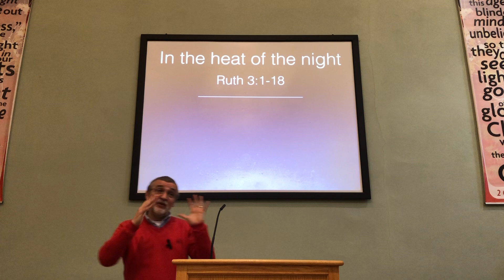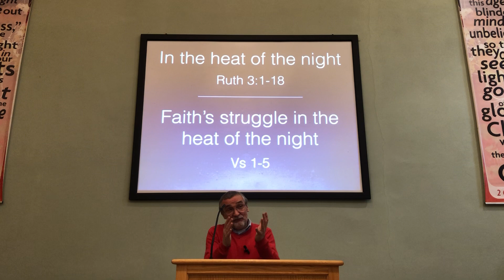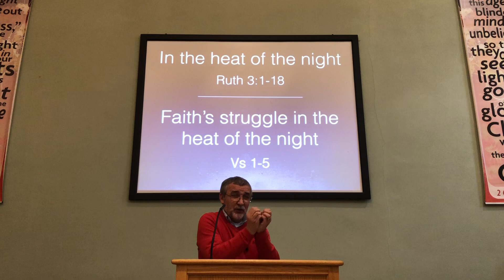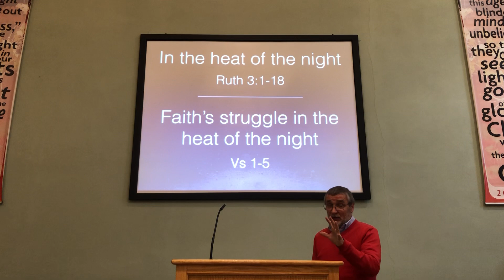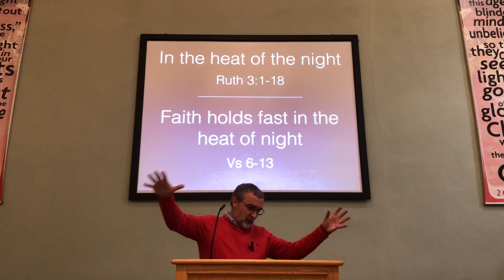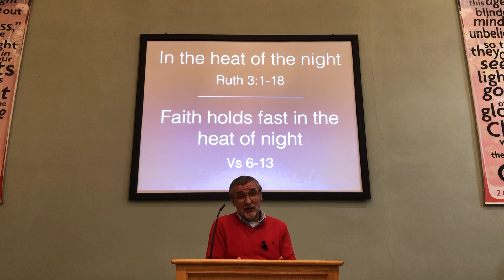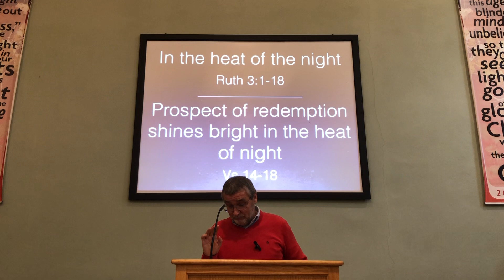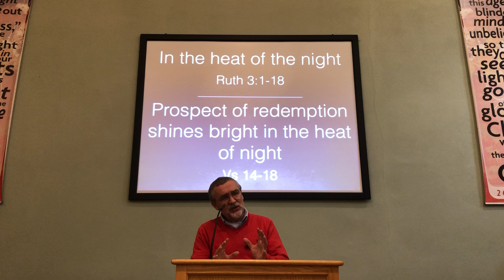In the heat of the night (Ruth 3:1-18)